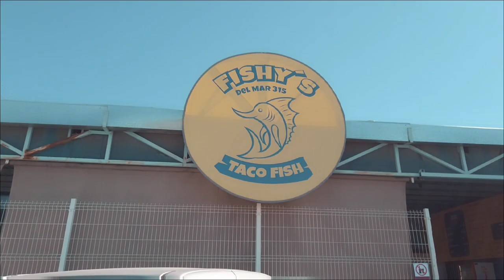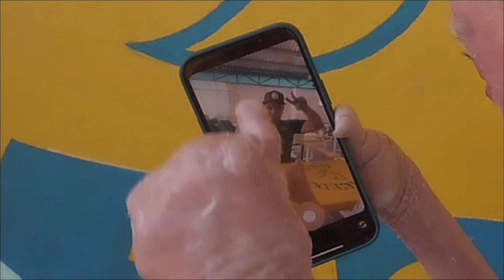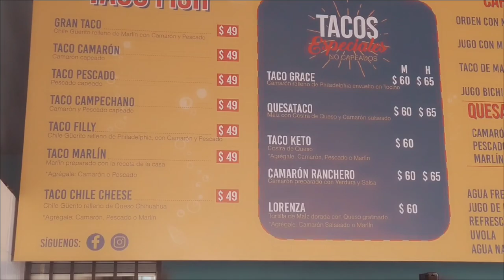Me SORPRENDIERON estos TACOS de CAMARON | XelavElav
Probamos por primera vez los tacos de Fishys del Mar, y nos sorprendieron... Díganme a donde más podemos ir en Hermosillo.